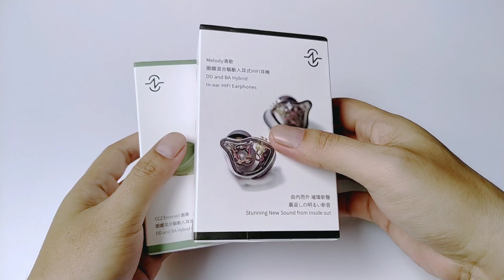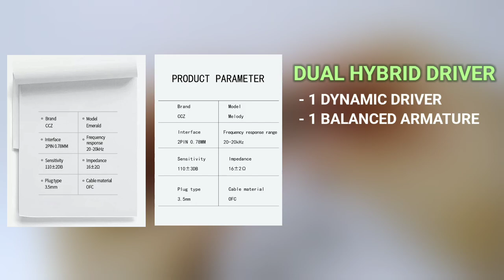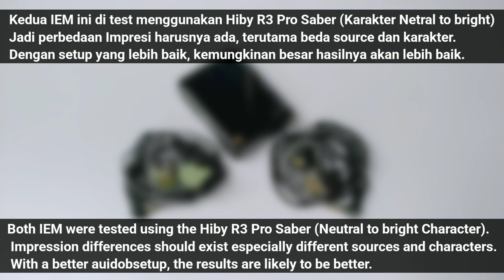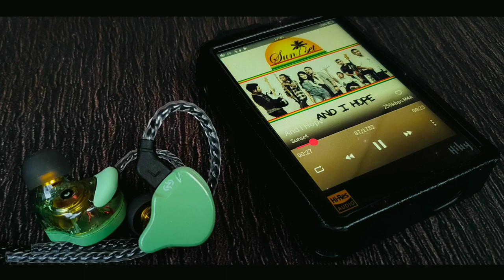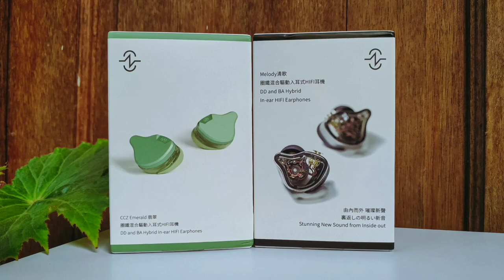Bass nampol, Treble Halus | Review CCZ Emerald & CCZ Melody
CCZ Emerald & CCZ Melody must be recognized as new challengers in their class.  How not?... They have nice audio quality with good technicality in their price range.  But they are aimed at bassheads.
In this video there is a comparison between CCZ Emerald and CCZ Melody.
There is also a comparison with some other IEM in its price range.
For more detail just watch my full review 🔥

• Mau bertanya lebih detail? atau pengen tau apa saja yang akan di review? atau sekedar liat postingan Keseharian dari Lovins Audio?

• Music intro : Lovins (Band) Family
• Backsound : Soft Feeling by Cheel (Youtube Studio Audo Library)